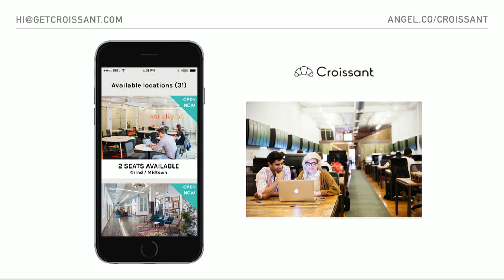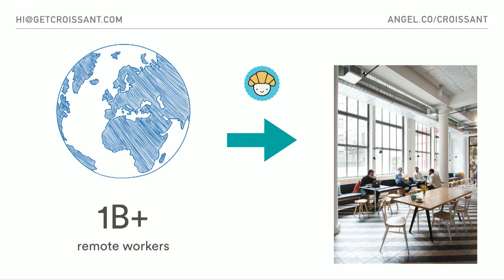[500 STARTUPS DEMO DAY 2016] BATCH 18, Croissant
Flexible access to coworking spaces in your city.